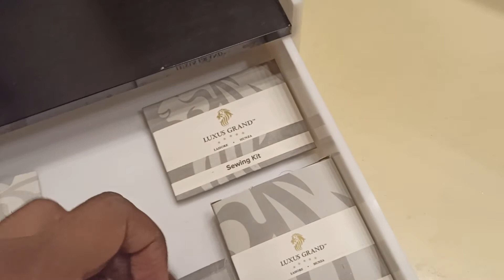Luxus Grand Hotel | Review |Lahore | Part 2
Hi..iamjunad and here is the review of  Luxus grand hotel ...I hope you enjoy this video and if you do then LIKE and SHARE my video and SUBSCRIBE to my Channel